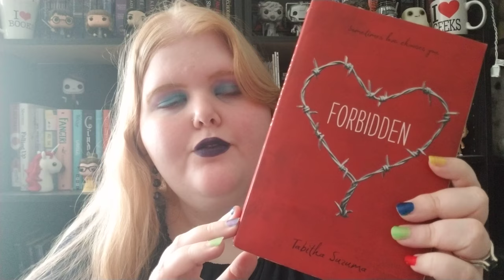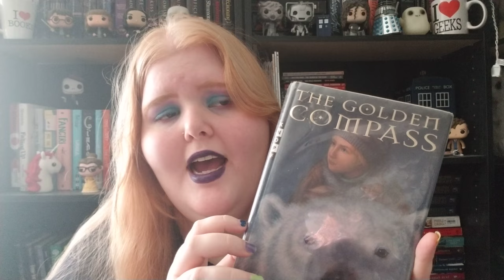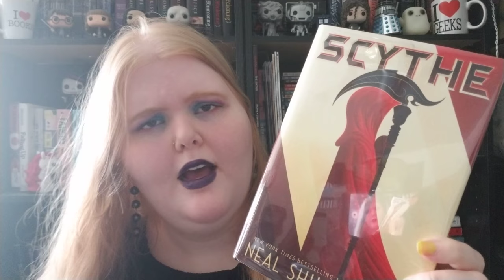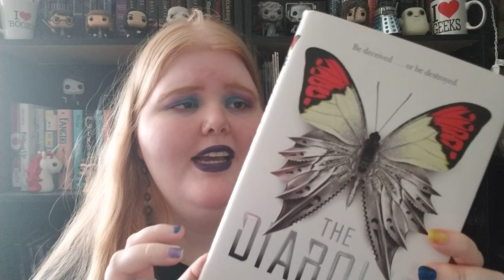Catch up with me! Forbidden by T. Suzuma, library book haul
Hey everyone! It's been two months! I'm finally ready to start reading and making vids again!